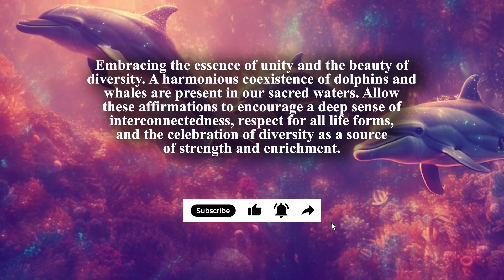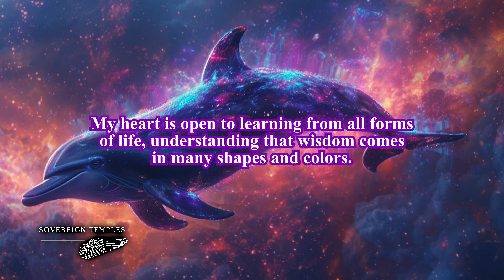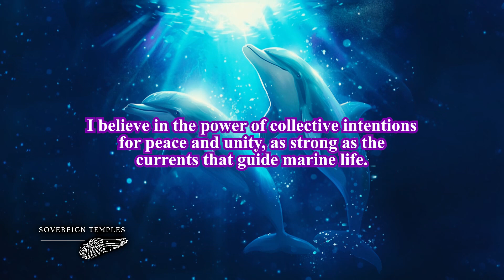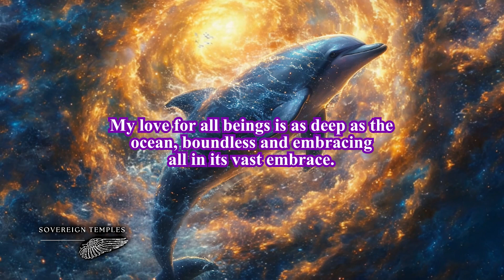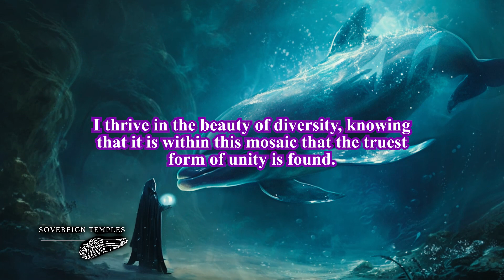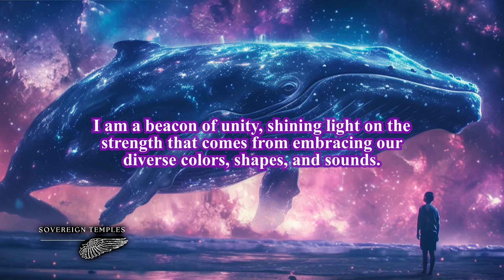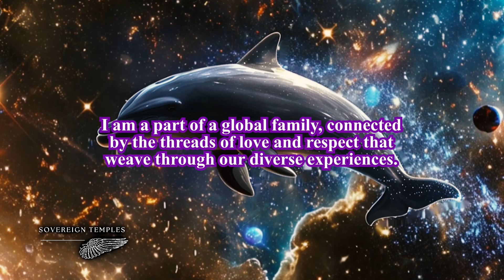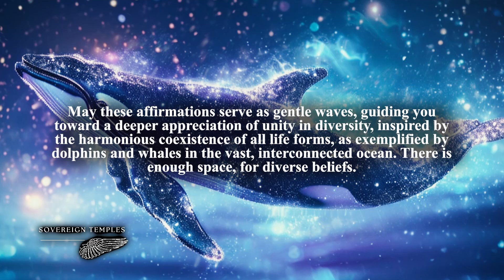Unity in Diversity: Embracing Harmony in Sacred Waters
Our sacred waters embody the spirit of unity, where dolphins and whales coexist in harmony. This gentle affirmation invites you to appreciate the beauty of diversity and the interconnectedness of all life forms. Let's celebrate this rich diversity and recognize it as a source of strength and enrichment, inspiring us to respect and cherish every living being.